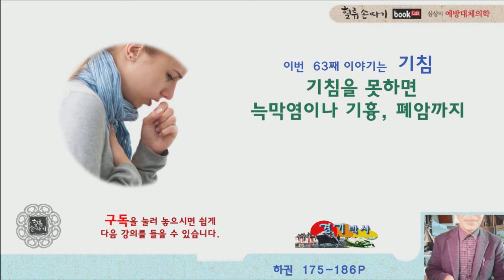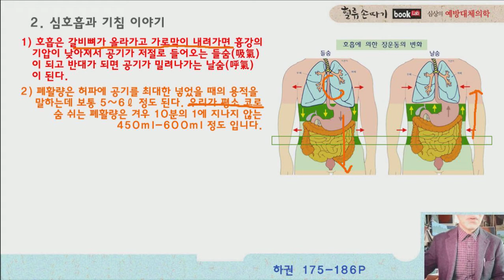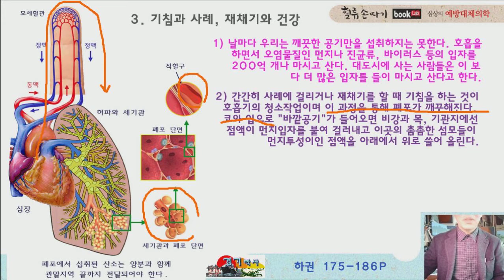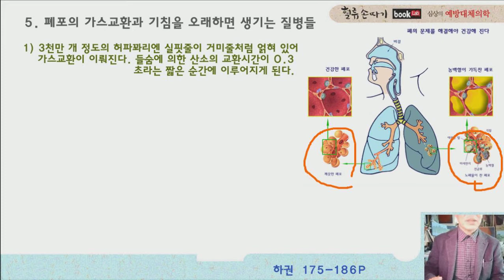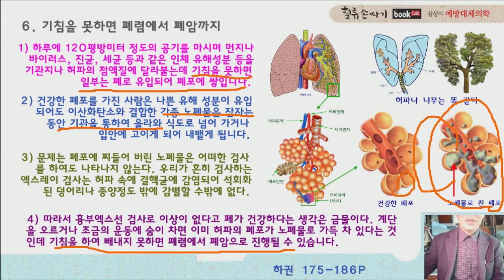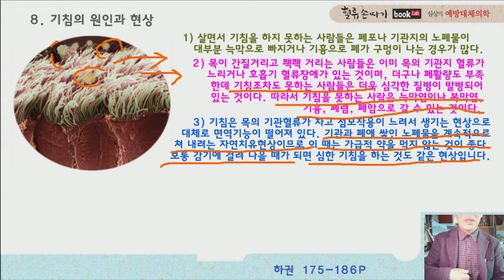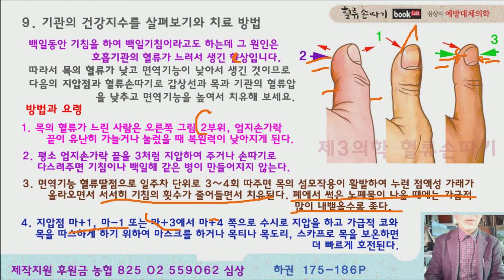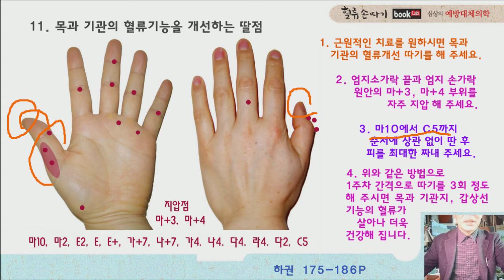기침 63강. 기침과 폐암 이야기. 기침은 기관과 폐포의 염증이나 노폐물을 빼내는 것. Coughing and Lung Cancer Stories.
기침을 치료하는 방법을 제시하며 손가락에 기침의 질병 전조 증세가 나타납니다. 호흡의 문제인 기침은 목에 들어온 바이러스나 세균, 염증, 먼지 등의 이물질을 외부로 밀어내는 몸의 자기방어 현상입니다. 따라서 기침할 때는 약을 먹지 말아야 합니다. 기침이 나오지 않으면 이물질 또는 세균은 목을 경유하여 몸의 더 깊은 부분으로 침입할 수도 있습니다. 그 다스리는 방법과 예방법을 살펴봅니다. Coughing and Lung Cancer Stories. Blood Flow Display Design. K traditional medicine.